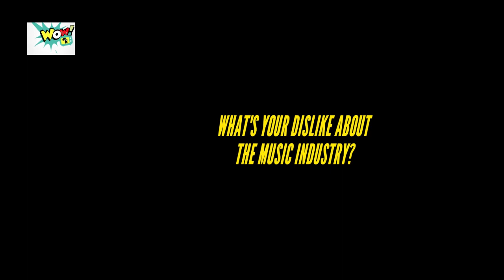NAPPY GIRL FULL 2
Welcome to the music and the street a segment on wowtvafrika where we have an interactive session with new music artist in the industry,on the show we got to have a one one one interview with a female rapper (nappy girl) who is hot and good with her flows.watch and enjoy it